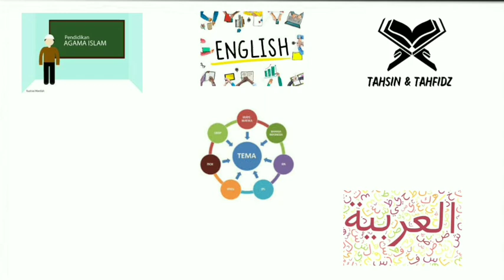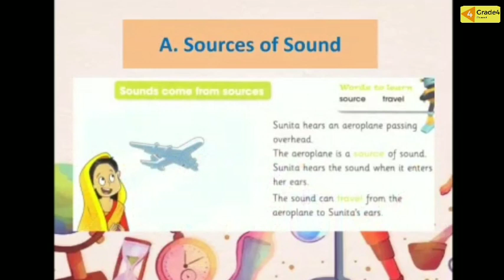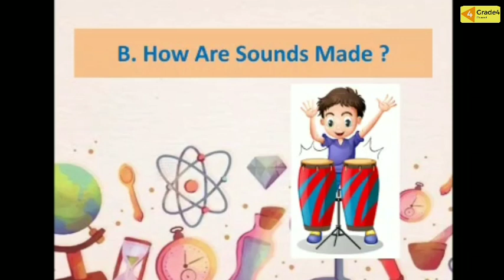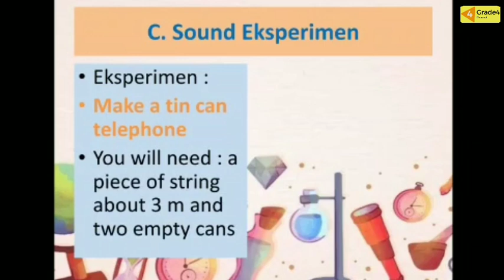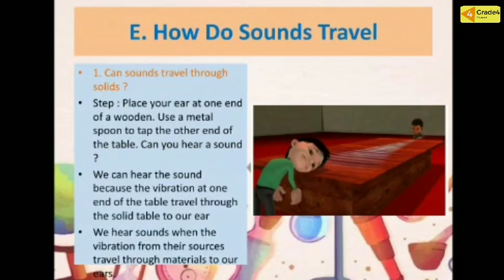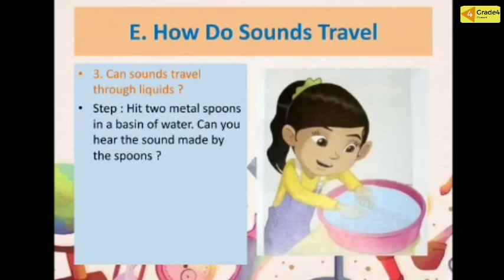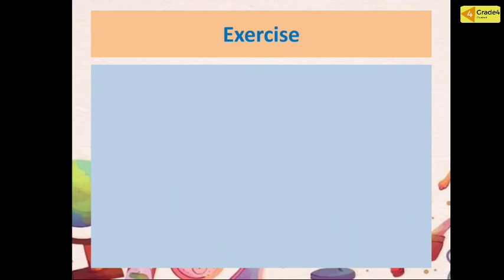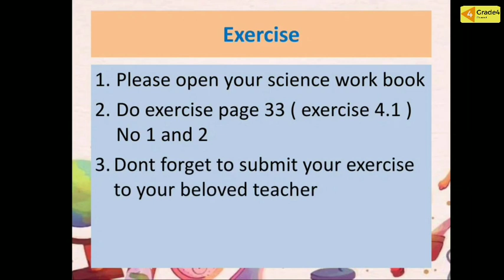SCIENCE | SOUND | CAMBRIDGE | GRADE 4 | GIIS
Watch the video about "Sound" until it's finished, so friends will understand.  Then do the assignments at the end of the video and don't forget to submit them to the respective class teachers😊👍